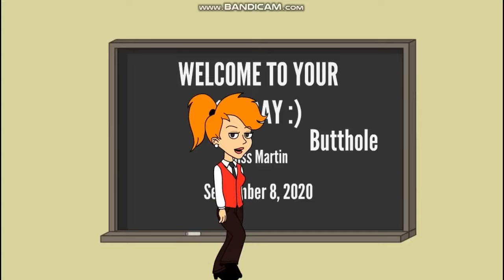BGG Misbehaves At School!!!!! Most Popular Video!!!!